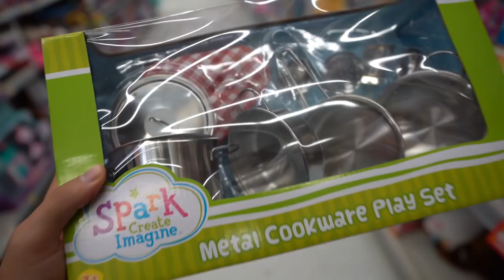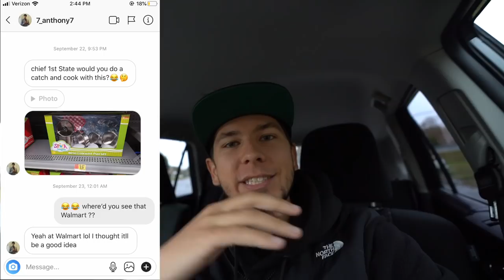MICRO Cookware (Catch Clean Cook) Fishing Challenge!!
In this Fishing Challenge, we attempt the WORLD'S SMALLEST catch and cook with MICRO cookware!! I take you guys with me to go fishing for food! We then clean, cook, and eat our catch right away in the outdoors , attempting to use our tiny tools! I did not expect for this to happen..

Film/Edit Equipment:
-GoPro

tight lines